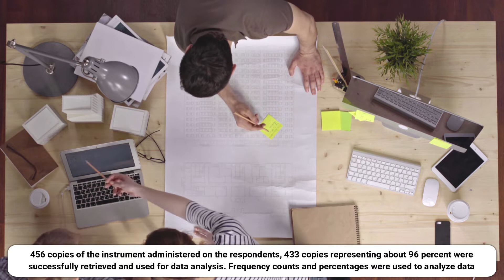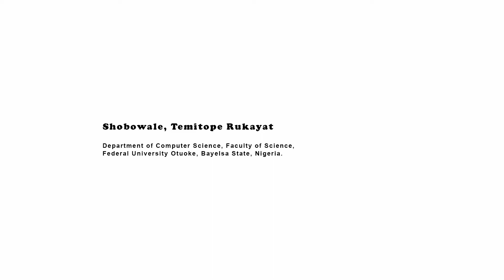Availability and Utilization of ICT Facilities for Enhancing University Campus Security in South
Availability and Utilization of ICT Facilities for Enhancing University Campus Security in South-South, Nigeria: A Recent Study